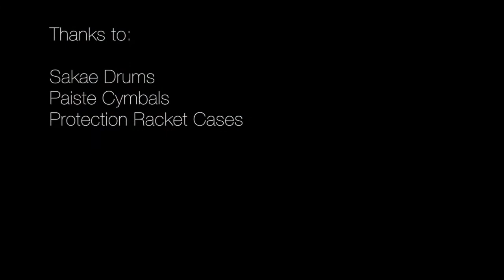28th Jan Improv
Daily improv throughout the month of January ... a little experiment about being more in the moment and less judgemental.

(Thanks to Sakae, Paiste, Protection Racket)